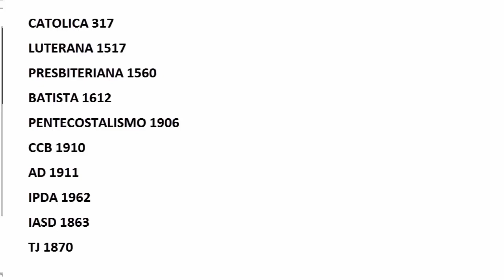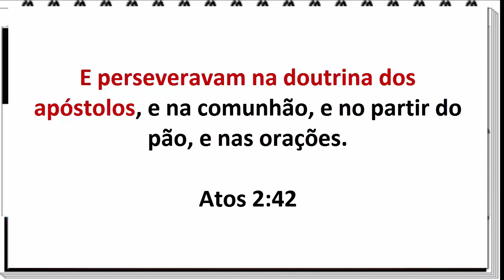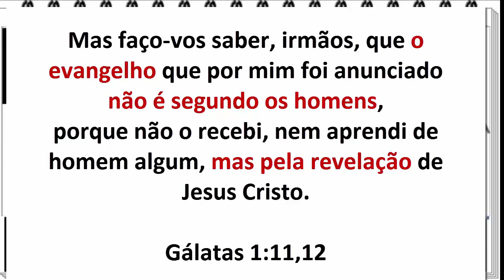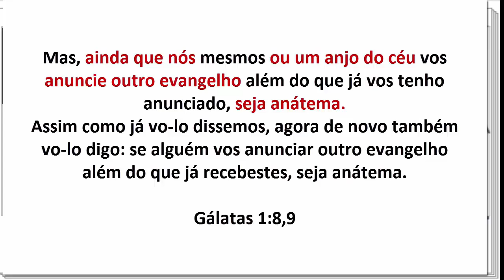Qual a IGREJA DEIXADA POR JESUS CRISTO? Foi a CATÓLICA ou a EVANGÉLICA?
No dia de pentecostes Jesus fundou a igreja. Será se existe alguma igreja deixada por Cristo como sendo a verdadeira? Algumas se julgam a verdadeira, como a católica que diz que foi a única igreja que Deus deixou. Vamos ver o que diz a bíblia.